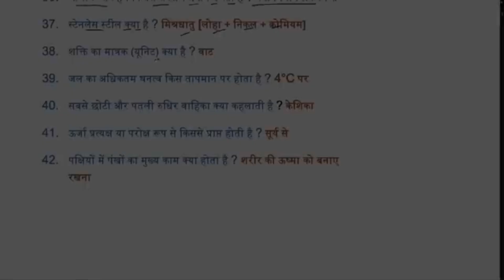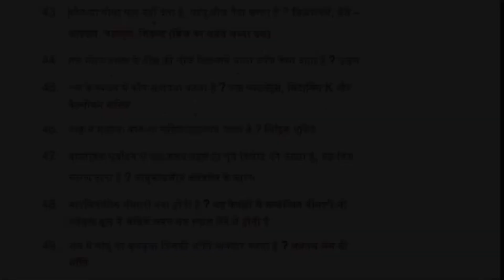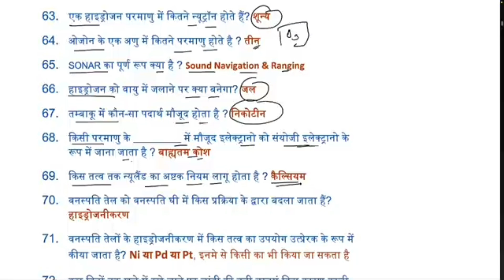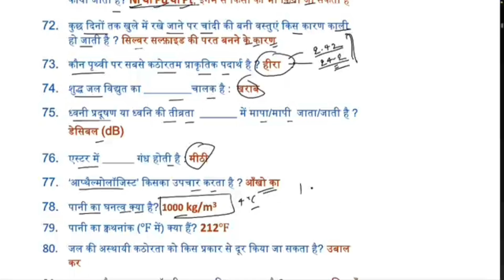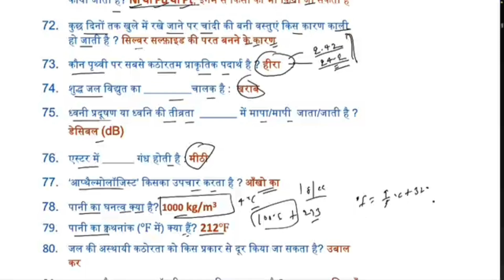General Science Important Questions । NCERT Science। Physics।Biology। Chemistry।BPSC। UPSC।CTET।TRE।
You May also join our online/Off line classes for BPSC. There are few Reasons to join our classes :

1.Successful Results Including Last Prelims.
2. Doubt Clearance Classes in One-to-One Method.
3. Daily Test Upto 25th September.
4. Weekly Full Length Test.
5. Crystal Clear Explanations Of each topic.
6. Deep Analysis On Every Topic And Class Test.